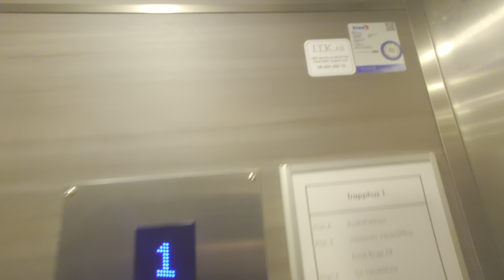KONE (ITK mod.) Traction Elevator @ Siktgatan 2, Stockholm, Sweden!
ELEVATOR INFORMATION!

Manufacturer/Tillverkare: KONE
Model/Modell: NPN8
Installation year/Byggår: 1980
Current modernizer/Senaste modernisering av: I.T.K. AB
Latest modernization year/Senast moderniserat år:
Current model/Nuvarande modell: S3+DMG
Capacity/Maxvikt: 630Kg - 8 Persons
Floors/Antal våningar: 6 = 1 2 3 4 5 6

Location/Adress: Siktgatan 2, 162 50 Vällingby (Vinsta) SWEDEN!
Camera/Kamera: Sony Xperia 1 IV!